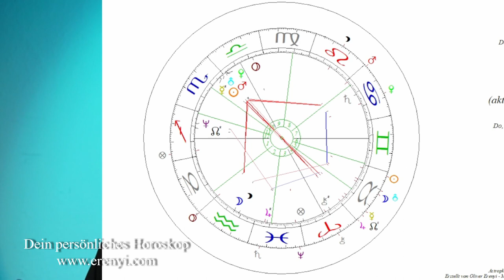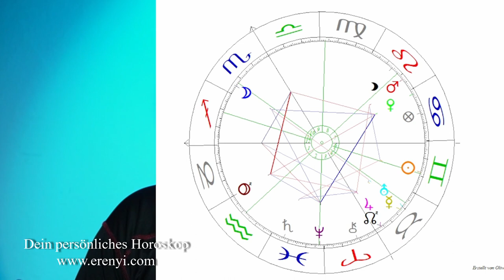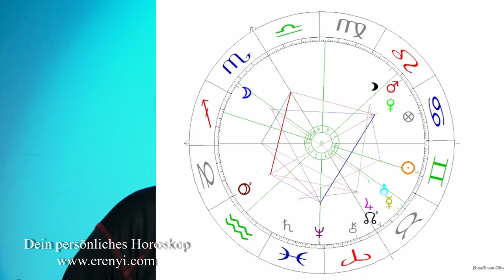Juni 2023 - Liebe und Hiebe plus ein astrologischer Erfahrungsbericht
Wie wird der Juni 2023? In diesem Video gehe ich auf einige Konstellationen ein und erzähle dir von einem spannenden astrologischen Tag in meinem Leben.

2002 hat er seine Leidenschaft zum Beruf gemacht und er begleitet seitdem hunderte Klienten in Seminaren, Einzelsitzungen und auch online.